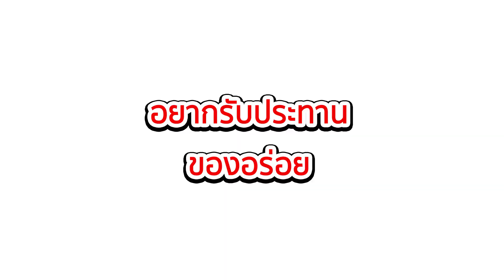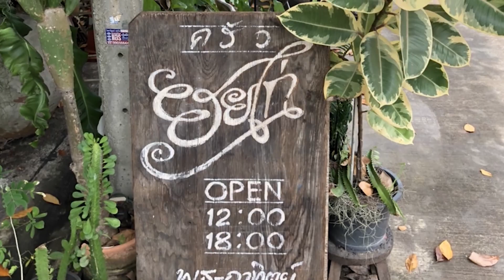อร่อยหลบใน [EP.49] ครัวยัยไก่ กับ ผัดไทสุดเด็ด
คลิปแรกของเดือนตุลาคมมาแล้วจ้าาา 👉  จากวงการบันเทิง สู่เจ้าของร้านผัดไทย เจ้าเด็ดเจ้าเดียว ครัวยัยไก่ ที่ต้องบอกว่า อร่อย น่าทาน และบรรยากาศดีมากกกกกก!!! 😋 😋
⏰🔥 อร่อยหลบในออนแอร์ทุกวันที่ 1, 10 และ 20 ของทุกเดือนแล้วนะจ๊ะ🔥⏰
ตามรอยความอร่อย​​​ ได้ที่
📍: ผัดไทย ยัยไก่
⏰: เปิดทุกวันพุธ - อาทิตย์ เวลา 12:00 - 17:00 น.